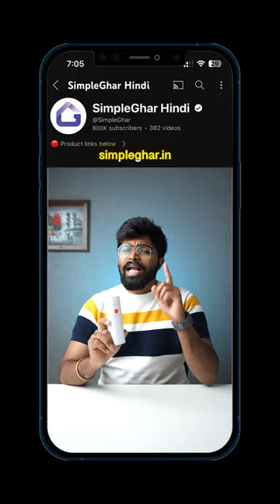⚡️ 4 in 1 Rechargeable Emergency Light ✨✨